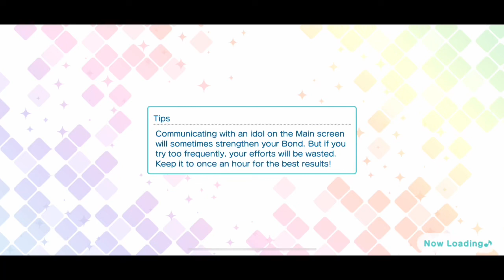UR Kurusu Syo High-Flying Violin Side Story [UtaPri Shining Live EN]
The "High-Flying Violin" Kurusu Syo UR side story from Uta no Prince-sama Shining Live EN. Includes all three parts of the side story.